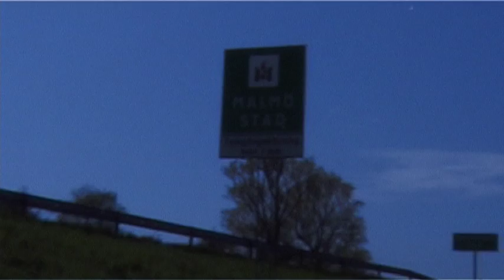Em intervju.mov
Intervju med Per "Pelle" Malmborg, Motus salto.
Arbetet inför europamästerskapen i truppgymnastik, som går av stapeln i Malmö